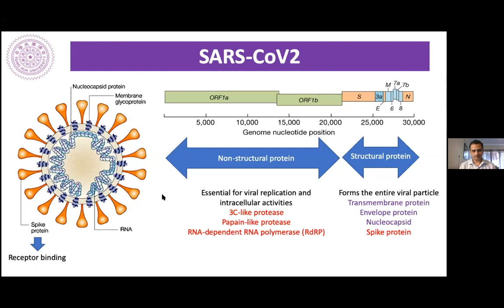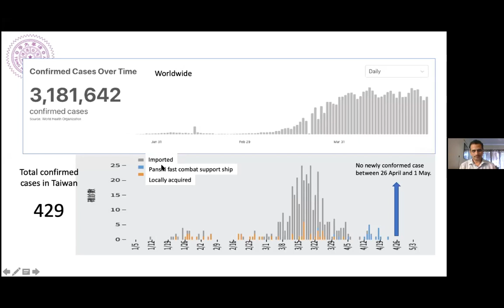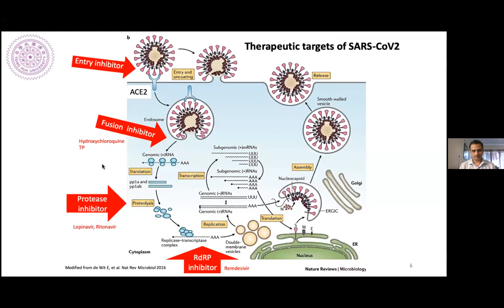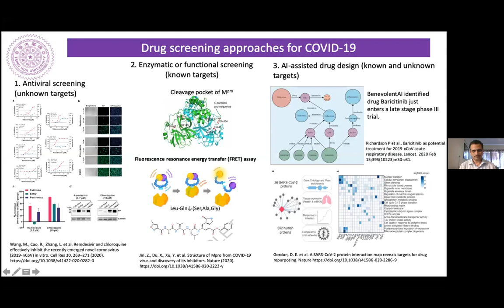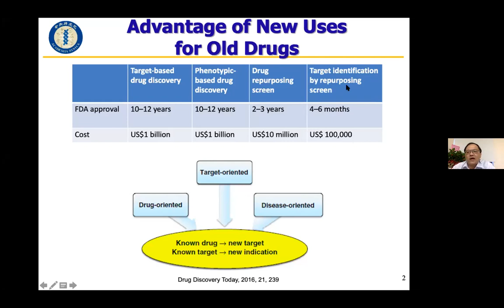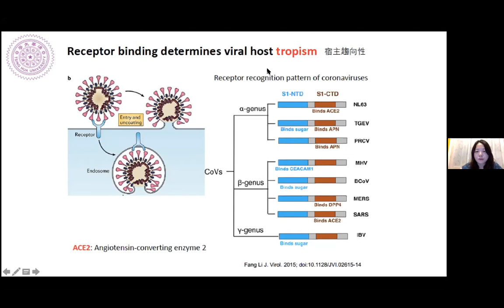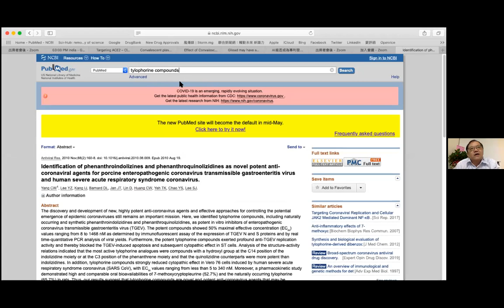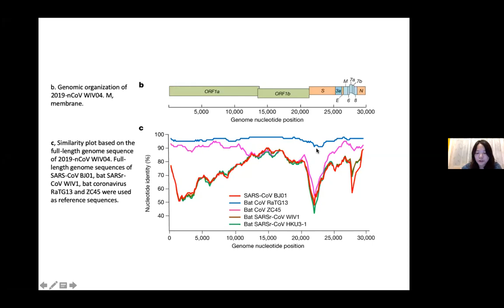UPES WebTalks: Conquering the Monster : Drug Hunt for COVID 19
The panel discusses the drug discovery efforts against SARS-CoV-2. The discussion would cover biology of COVID 19, current status of research for drug discovery and when can we expect to get an effective intervention against the disease.

Speakers:

Dr. Hsing-Pang Hsieh
Research Fellow/Deputy Director Biomedical Translation Research Center (BioTReC)
Academia Sinica, Taipei, Taiwan
Investigator & Associate Director/Division of Drug Research
Institute of Biotechnology and Pharmaceutical Research
National Health Research Institutes, Miaoli, Taiwan

Dr. Vikas Shirsath
Sr. Vice President and Head of Operations at Jubilant Chemsys

Dr. Lily Hui-Ching Wang
Associate Professor
Institute of Molecular and Cellular Biology & Department of Medical Science
National Tsing Hua University, Hsinchu 30013, Taiwan

Dr. Koushik Das Sarma
Researcher, Essex Business School. Associate Lecturer, University of Derby
Northampton, Northamptonshire, United Kingdom

Moderator:
Dr. Neeraj Mahindroo
Professor & Dean, School of Health Sciences,
University of Petroleum and Energy Studies (UPES)